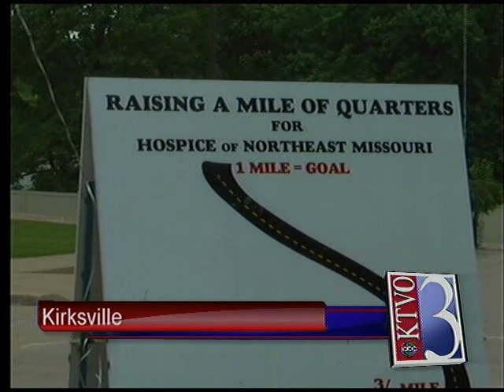Hospice Quarter Mile Campaign makes sense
For four years, the Hospice of Northeast Missouri has been raising money one quarter at a time. Monday was the kick off of the Quarter Mile Campaign.